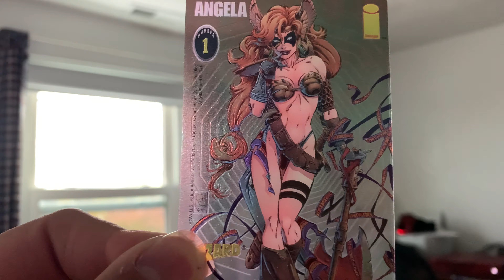#145 1995 Wizard Magazine Angela Chromium ClearChrome card